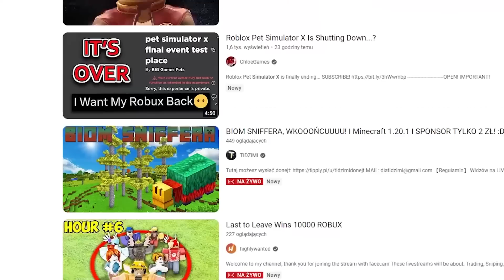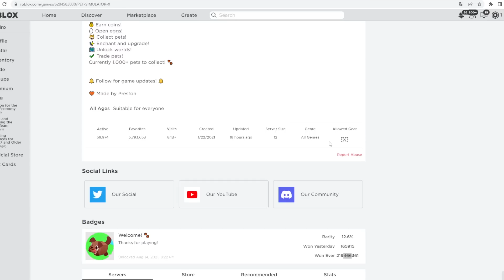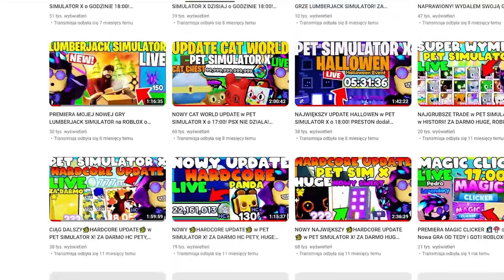ROZDAJE CAŁY SWÓJ EKWIPUNEK w PET SIMULATOR X [KONIEC]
Tutaj są tylko Tagi dla zasięgu:

PSX
HUGE CAT
HUGE PET
MIT
POGROMNY MITÓW
OPENING
ROBUX
ROBUXY
OTWIERANIE JAJEK
2023
PRESTON
BuildIntoGames
Hack
TITANIC
MYTHICAL
mythical
titanic
hack
preston
robux
robuxy
robuks
opening
opening jajek
huge cat
ceny petów
partner
fake
roblox studio
jak wysyłać robux
darmowe robux
za darmo robux
styczeń
luty
marzec
kwiecień
maj
czerwiec
lipiec
sierpień
wrzesień
październik
listopad
grudzień
roblox
roblox pl
po polsku
roblox
weryfikacja
scam
jak ignorować graczy roblox
weryfikacja roblox
ochrona roblox
spend robux
tanie robux
allegro
free robux
bloxburg
najlepsze gry roblox
horror
RP
skyblock
bedwars
bloxfruits
grupa
jak robić koszulki
roblox premium
psc
trade
wymiana
gingerbready
10t 1t trillion trylion gems
hype gift
Huge green Blue orange Balloon cat
8 pet hatch gamepass
hardcore

huge floppa
huge Sleipnir
FAKE
hoverboard meow
sleigh hoverboard
BIG games partner
podpisywanie petów
wszystkie deski
rainbow hoverboard redeem a merch code
vip hoverboard
huge pegasus
royalty enchant diamonds 4 5 iv v magnet
alien chest
NFT HUGE PEGASUS
voice chat
najlepszy sposób na zarabianie gemów
gemy
diamenty
diamentów
big cat huge cat
exclusive pets
gem diamond present
trade plaza
steampunk
fuse
najlepszy sposób na fuse
dark matter
tech world
Mythical Rarity
super rare pets
HAUNTED ISLAND
mushroom king
duping
ancient island
robux exclusive pets
Enchantments
pet enchants
Enchanted forest
Fantasy World
Enchanted pets
LEVEL UP
tiny task
afk
farmienie
na afk
nie będąc przy komputerze
wszystkie huge
za darmo
hack
skrypty
czity
robuksy
robax
najlepsza gra roblox
najlepszy tryb
telefon
mobile
android
ios
legit
kody
codes
live
losowanie
aktualizacja
leaki
polska
polish
na żywo
vip
bacon
śmieszne momenty
shorts
funny moments
konkurs
huge hell rock
huge cat
huge phoenix
huge techno
huge corgi
unicorn
gargoyle
dragon
dog
scarecrow
elf
tieday
mosaic
chest mimic
astra dominus
buildintogames
big games
build into games
techno
ceny
value
cosmic values
new year
2023
festive
pumpkin
santa paws
forest wyvern
hacked
lucky
cupcake
pony
storm agony
pixel
easter
floppa
sleipnir
cyborg capybara
party cat
scary corgi cat
grim reaper
pricky panda
inferno cat
rainbow
twilight dragon wolf
lucki
agony
anime
party
crowned cat corgi pegasus
jelly penguin
snowman
mrs claws
grinch
present mimic
nightfall
bull
enchanted deer
yeti
ducky
skeleton
monkey
axolotl
santa
reindeer
white